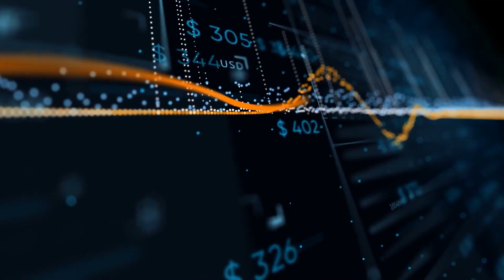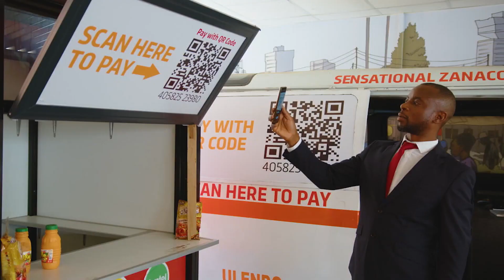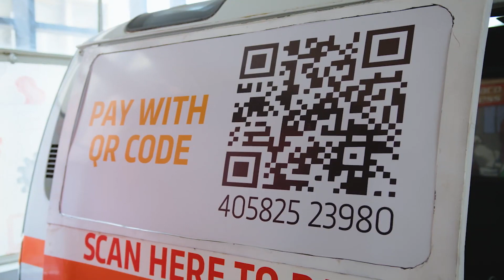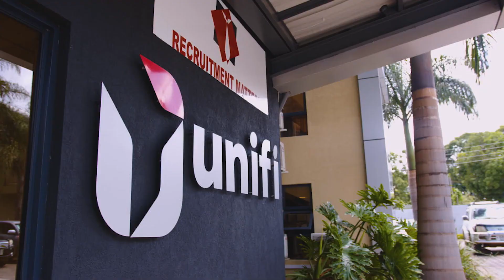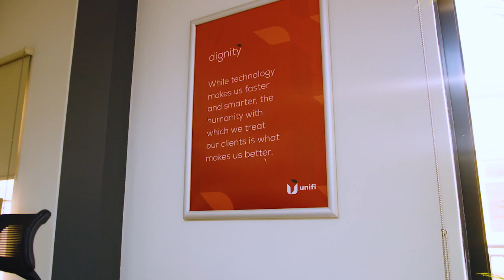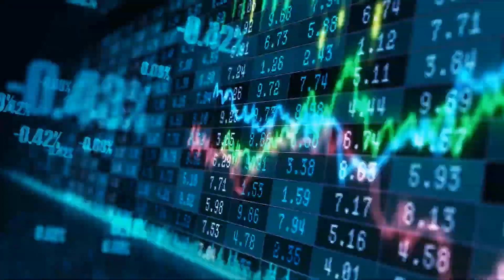Zanaco Bank Zambia’s leading financial solution provider